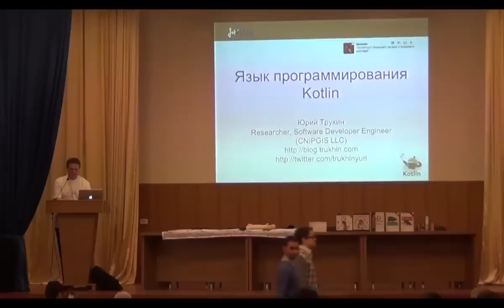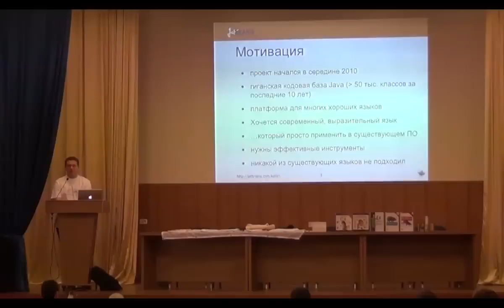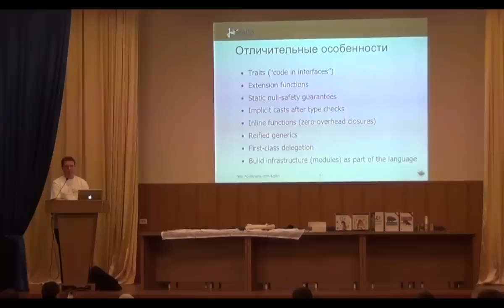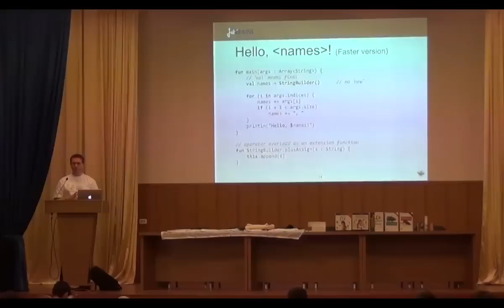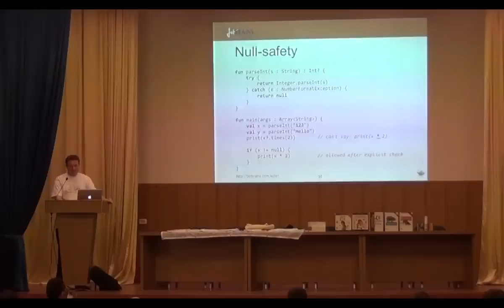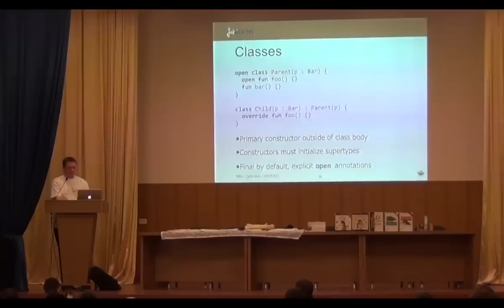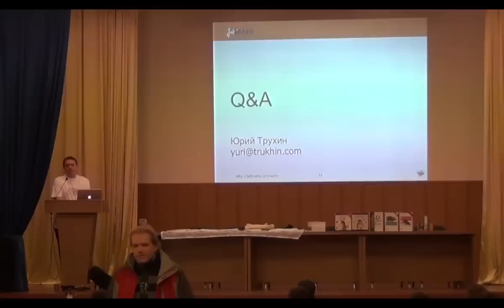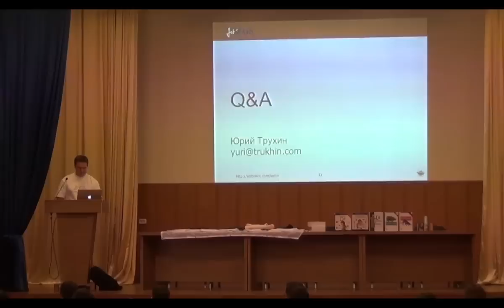Язык программирования Kotlin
Доклад "Язык программирования Kotlin" на конференции "GeekShow 2" Тверской группы ALT.NET Докладчик: Юрий Трухин